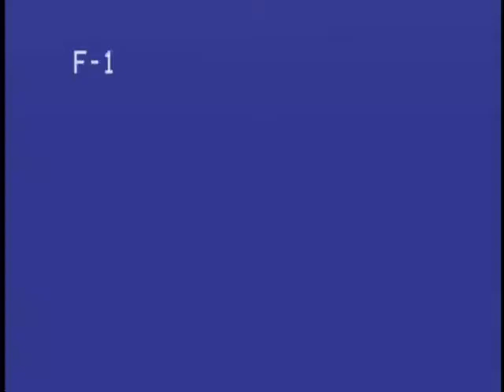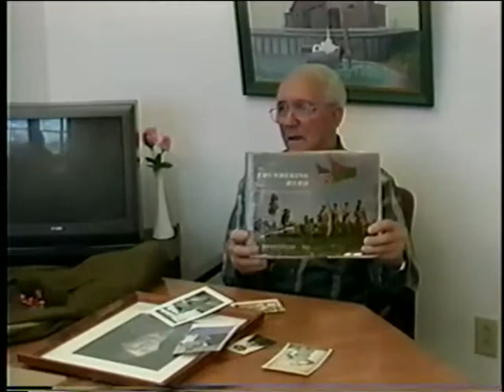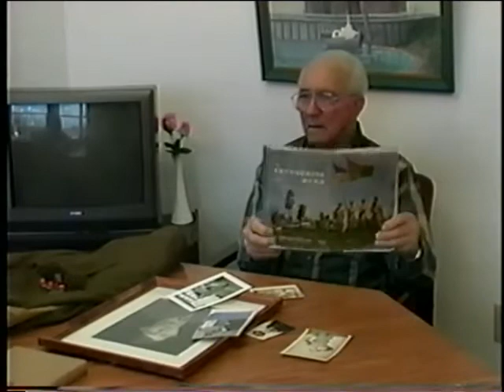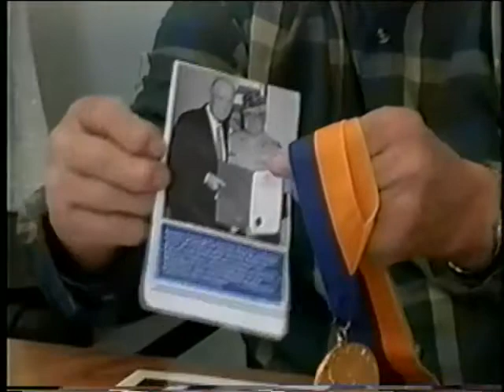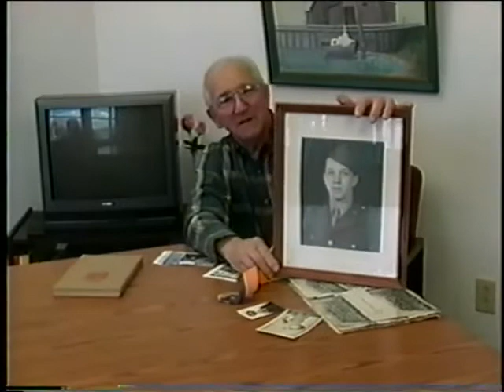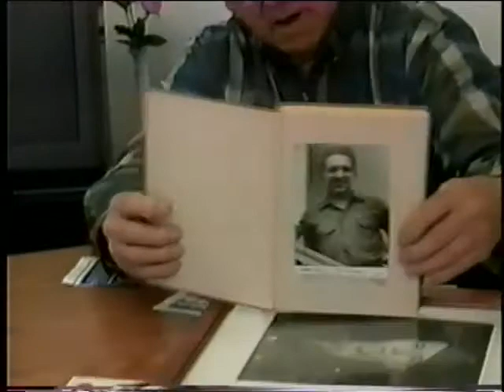Arthur 'Art' Simonds, US Army, World War Two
Arthur 'Art' Simonds
United States. Army. Cavalry Reconnaissance Squadron, 88th
Interviewed by the Herkimer County Veteran's Video Project
5/15/2003